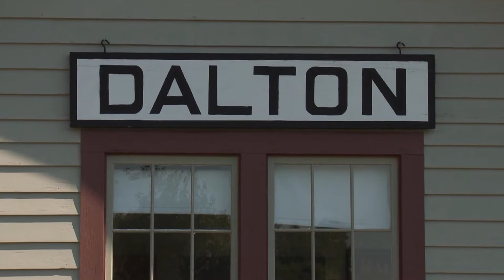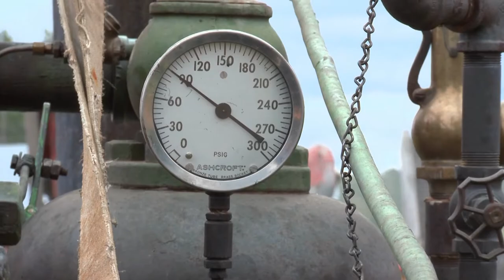Steam Power! In Dalton & Blackberry Minnesota | Lakeland PBS Full Documentary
People from across northern Minnesota gather at Dalton and Blackberry to celebrate and preserve machinery that transitioned agriculture and industry from animal power, to steam power, to petroleum dependence. What lessons do the past hold for powering Minnesota into the future?

Our Mission: Lakeland PBS educates, informs and enriches our viewers.

Our Vision: Lakeland PBS will be a valued and trusted source of news, entertainment and storytelling that connects and uplifts our diverse region.